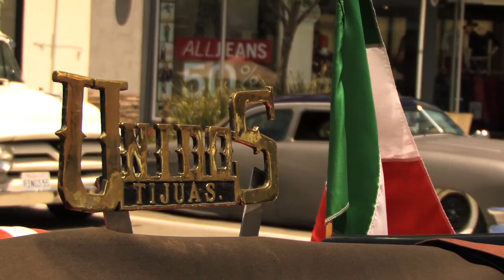Cruise For The Cause 2012 | Magic 92.5 San Diego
Xavier the Xman's 10th Annual Cruise for the Cause is the biggest car show in Southern California.  In 2012, over 600 cars helped draw in a crowd of over 30,000 people for the purpose of enjoying pimped out, old school, and custom cars as well as benefiting the Emillio Narez Foundation.  The Red Cross takes blood donations and you can become a bone marrow donor: It's all for helping children with cancer live a more comfortable life.